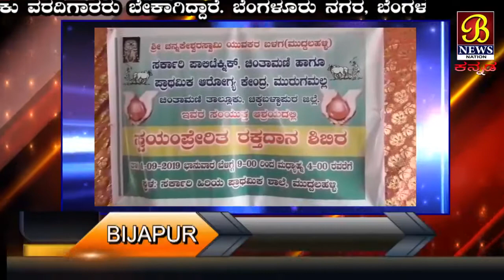ಯುವಕರ ಬಳಗದಿಂದ ರಕ್ತದಾನ ಶಿಬಿರ...!01-09-2019